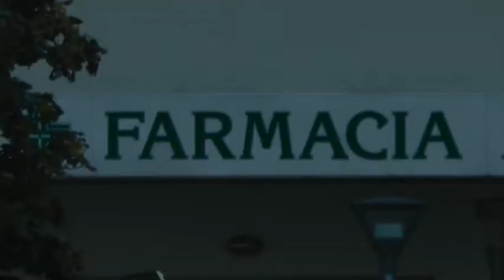Tg servizio Cosenza arresti per doping